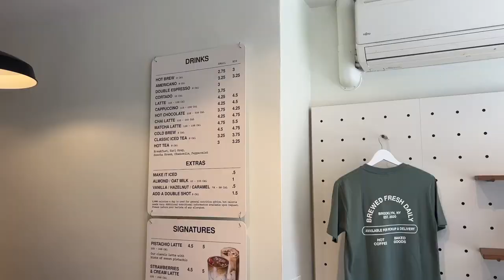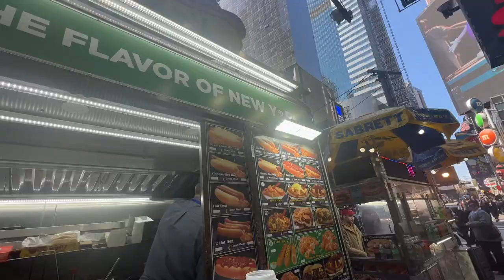Back to New York City to try NY DOSA | Thiru The Dosa Man | 2023